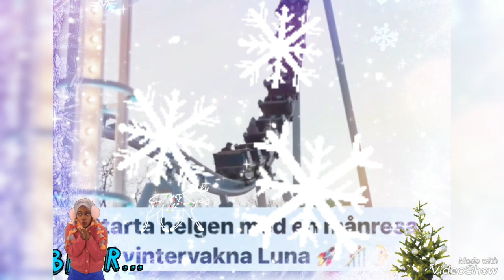Sista helgen med vintervakna Luna Jul i Lisebergsparken t.o.m 7 Januari